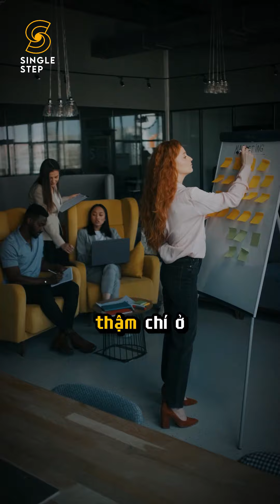Lộ trình thăng tiến của designer